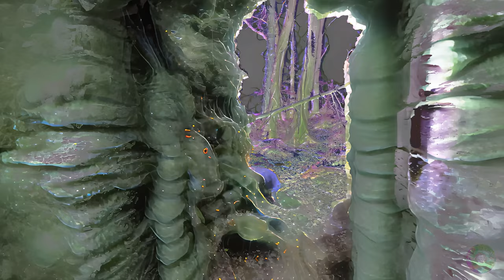THE INCREDIBLE SECRETS OF BALLYKINE CASTLE ─ Soundtrack by Insectarium and derealizer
─ Filmed at Ballykine Castle/Ireland. This is a small ruin in an old forest, one of the most mystical places I have ever seen. Processed with stable diffusion.

─ The soundtrack is based on Insectarium's: "Out from the fire, back into the fire". The original track is an industrial drone, I remixed it adding rhythm, bass and some effect sounds to emphasize the scenes of the video. Thanks to Joel Hinkle who let me play with his track!  Please have a listen to his music, the links are listed below!

─ Created by derealizer for large screens - Best viewed in 4K!